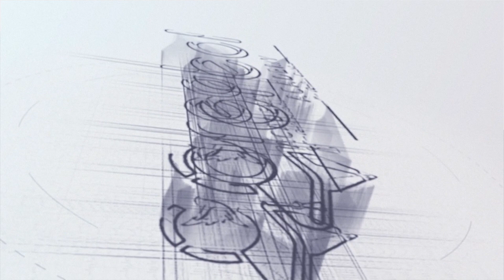Oreol Academy: Doctor's testimony about Proctology Camp on 26th November 2022 , Bengaluru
The vision of Oreol Academy is to indulge in the latest technologies that revolutionise the world of medical science. Our academy is focused on imparting knowledge about new and innovative technologies to the existing fraternity of medical professionals. We aim to elevate the skills of medical professionals and keep them up to date on the changing technologies and ideas. Oreol helps doctors to reach their full potential and become masters of their craft.

Oreol tries to give accurate and efficient education to the doctors and make them aware of the latest information, rather than demonstrate procedures. Oreol possesses a large number of elite faculty members who have extensive knowledge and expertise in the medical field.Platforms. The commitment and sincerity behind our wish to help people and the pride we take in educating doctors are the driving force behind our organization

Statistically, our academy has a high faculty to participant ratio, which means that you will receive the personalized care of doctors that are masters in their profession. Our faculty members are dextrous ad highly acclaimed by the patients in many international hospitals. Furthermore, they have various patents and publications to their name. Our members have completed their graduation summa cum laude from prestigious institutions such as AIIMS, government medical colleges internationally acclaimed medical institutions, etc. Our teamwork and the intention to provide the best care for our patients are what drive us forward and keep Oreol at the top of its game.

📎 75+ Trainings Held
📎  850+ Participants trained
📎  5+ Super Specialties
📎  12+ Learning Courses